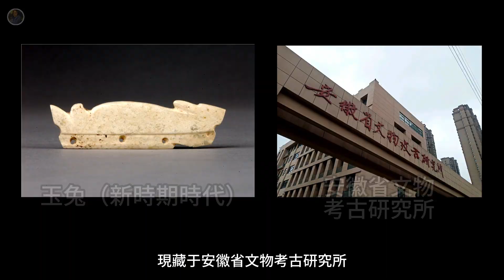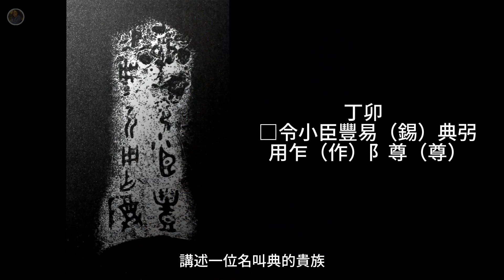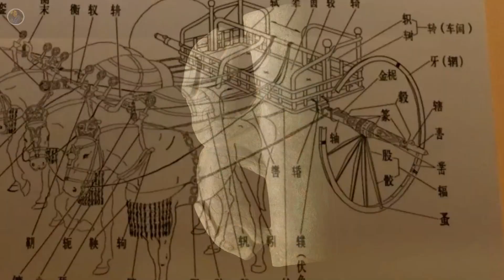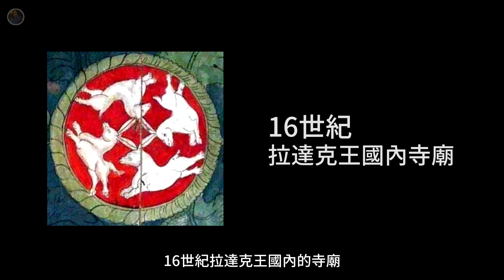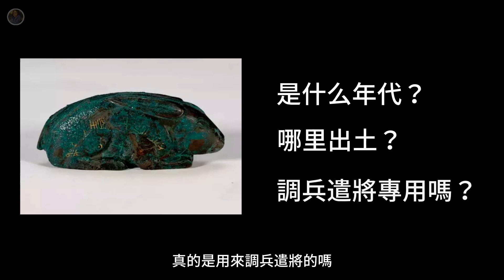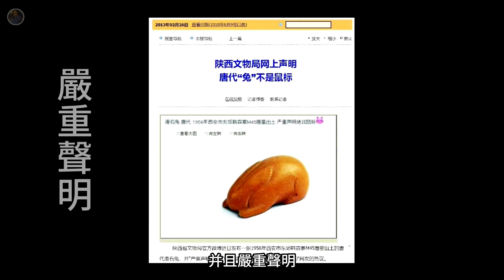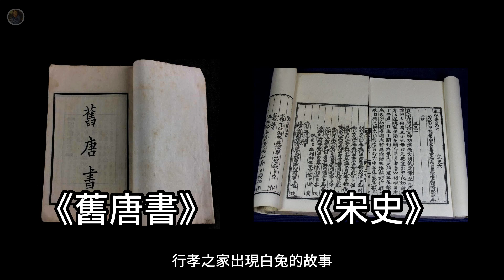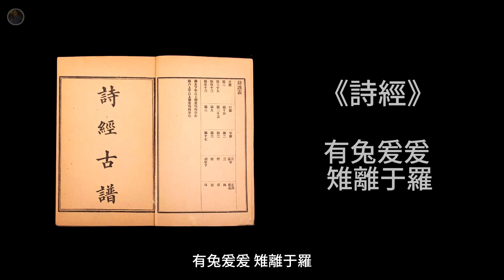【奇趣系列】捅了博物館裏的兔子窩！兔：原來我這麽厲害？！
作為癸卯兔年，一定要來扯一扯兔子！
今天不扯地上的兔子，不扯月球上搗藥的兔子，不扯四川的兔子，專扯博物館裏最出名的那幾只兔子！！
等你了解完這幾只兔子，便會知道兔子不但是神靈、是手辦、是鼠標、並且還有這麽多未解之謎！
讓古人的智慧與可愛和我們同在！！